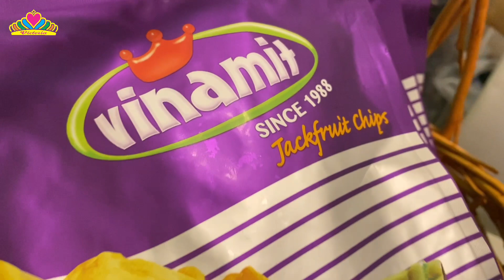Sầu riêng hải ngoại có còn hơn không | Durian fruit | cuộc sống Thụy Điển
Sầu riêng đông đá từ Việt Nam ra sao? Mời cả nhà cùng em khui sầu riêng và tham khảo nhé.

@Triệu Đô Victoria vlogs - Sweden - Việt Nam
Triệu Đô Victoria - Thụy Điển - Việt Nam
Ẩm thực - Du lịch - Cuộc sống
Việt Nam - Sweden